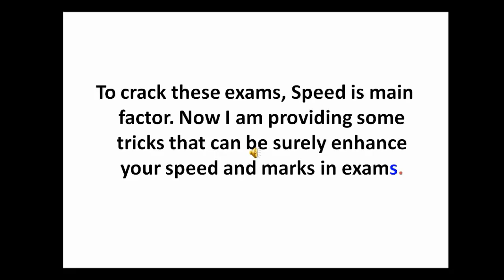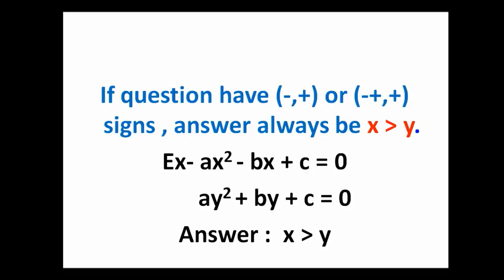Trick to solve Quadric equations only 1 second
Quadric equation watch and hit correct answer